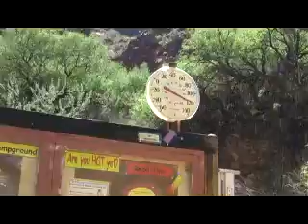Jive Turkeys!!!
Evan Moritz is tormented by the ghosts of Thanksgivings Past